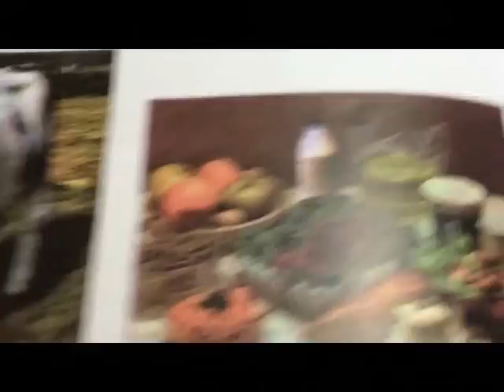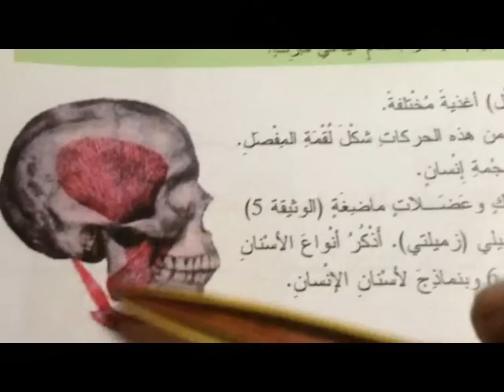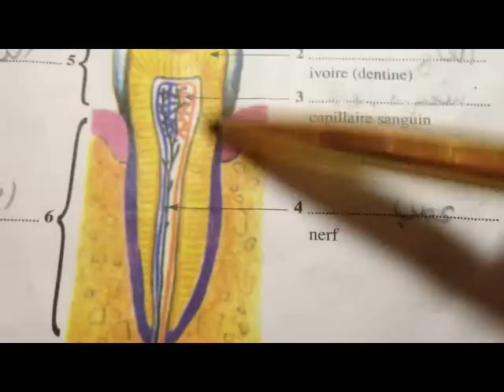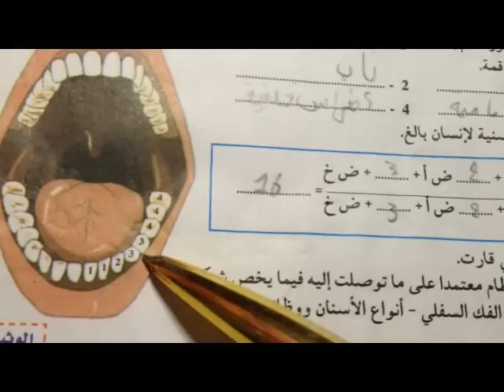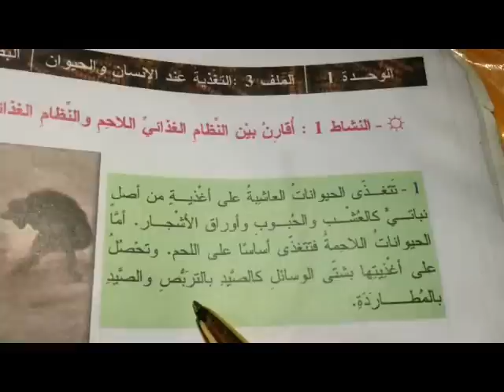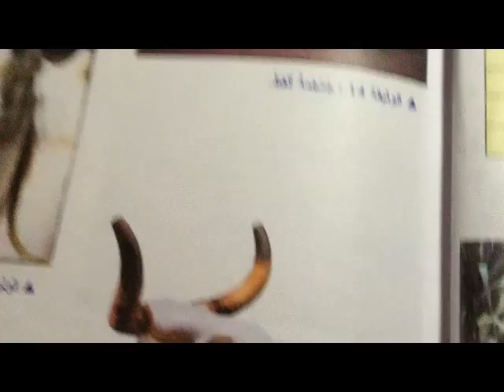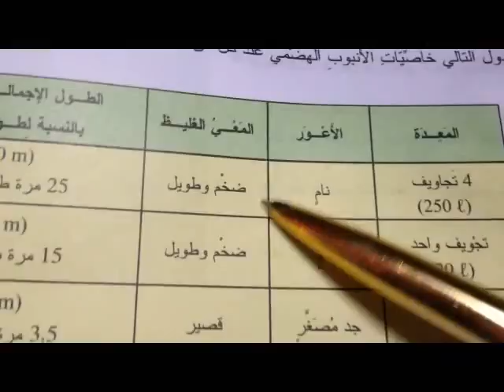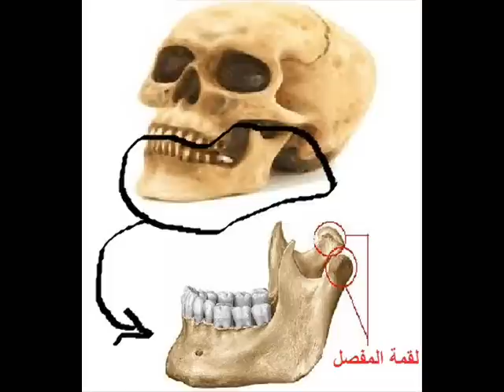علوم الحياة و الارض svt اولى اعدادي درس 3، التغدية